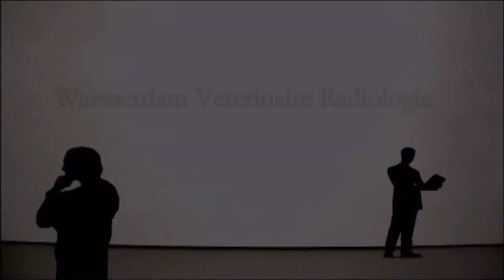Ventricular septal defect in a cat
Ventrikel septum defect bij een kat.